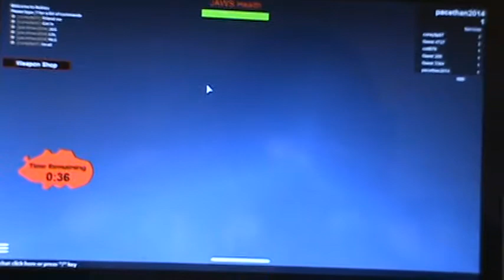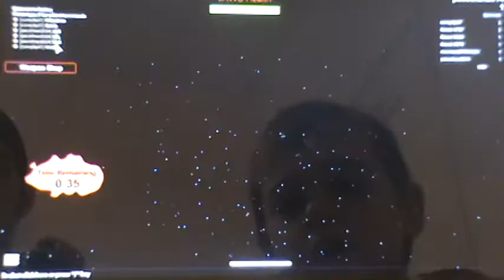PacEthan's Roblox Webisode 4 Jaws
Try to defeat the powerful shark Jaws before he eats your boat, and then you!